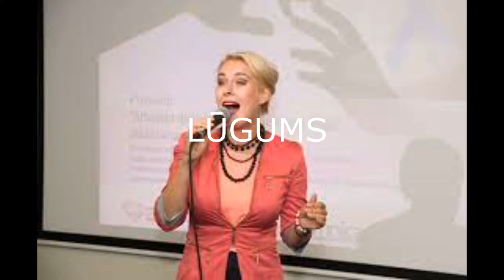“LŪGUMS“ Igors Krilovs (muz, autors), Aivars Ustups (txt. autors).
(10/26)
Dzied  Liene Šomase.
Solo gitāra Igors Krilovs.
Spēlē un piedzied gr. “Kompromiss”